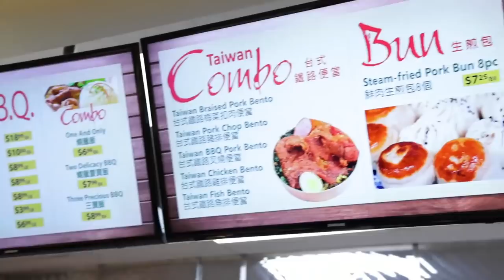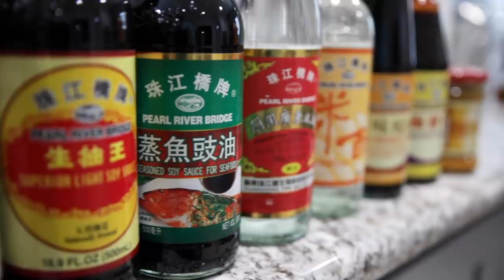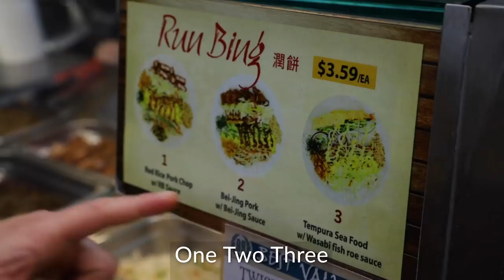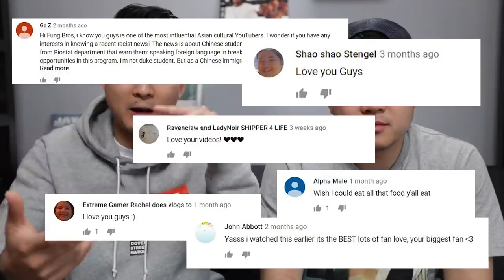TRYING ASIAN Supermarket's HOT FOOD Section?! 99 Ranch in CALIFORNIA | Fung Bros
Check the new Pearl River Bridge Amazon